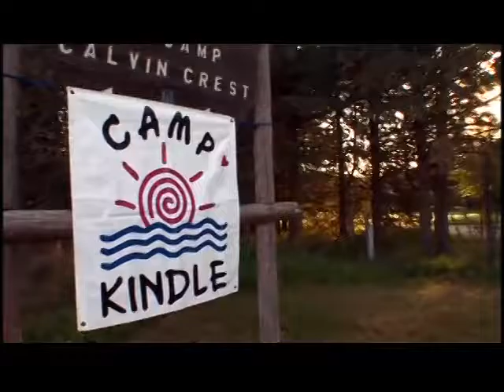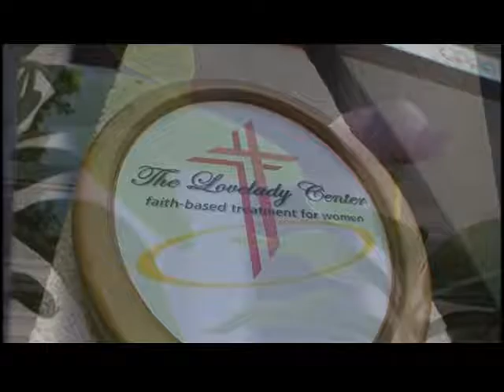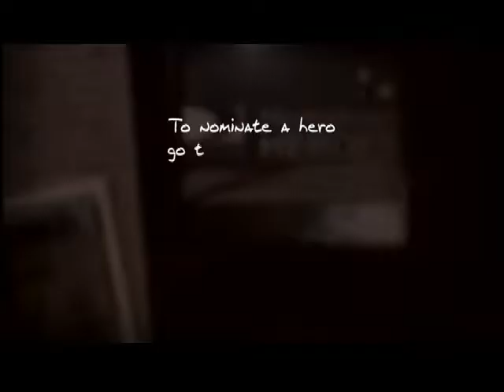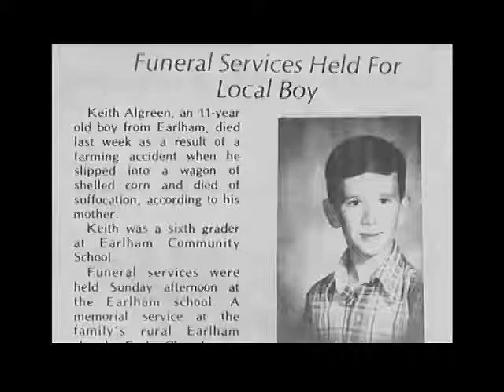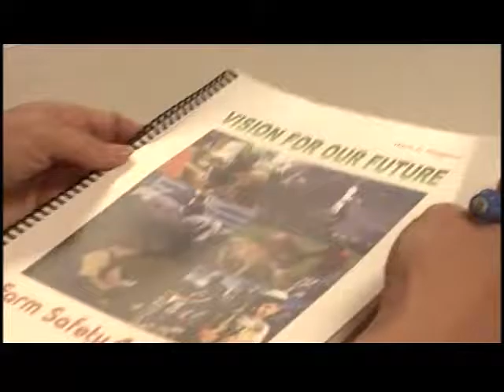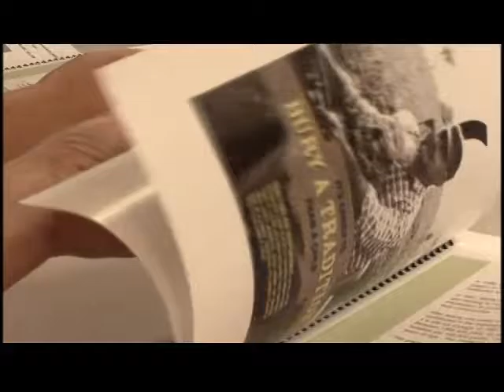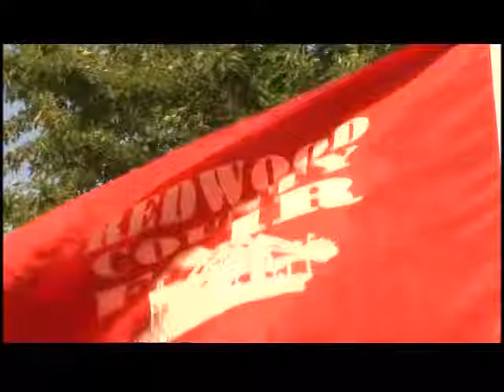Hometown Heroes with Joan Lunden: Episode 11